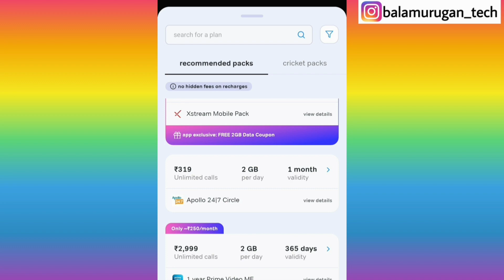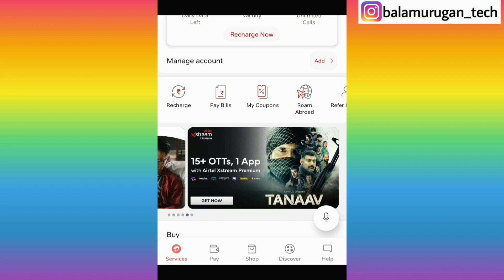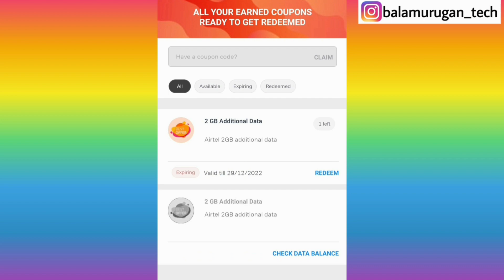Airtel free data😍how to get data coupon in airtel thanks app in tamil